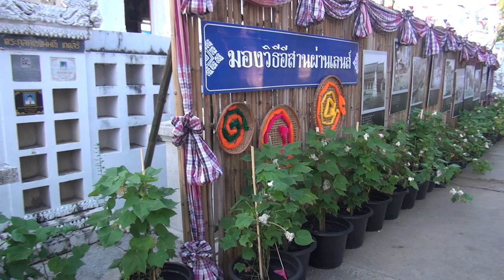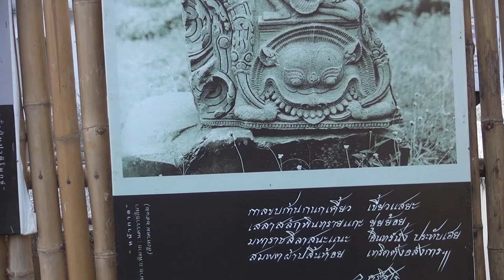จุลกฐิน ถิ่นอุบล คนมีธรรม ปีที่ ๑๕ ประจำปี ๒๕๖๖ ณ วัดไชยมงคล อ.เมืองฯ จ. อุบลราชธานี # 5